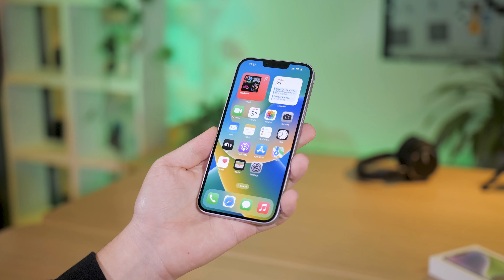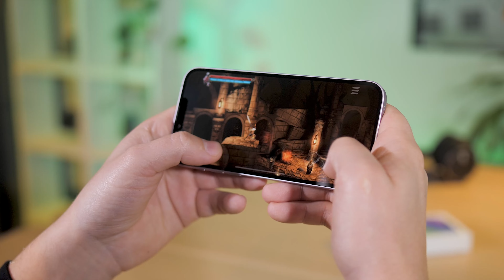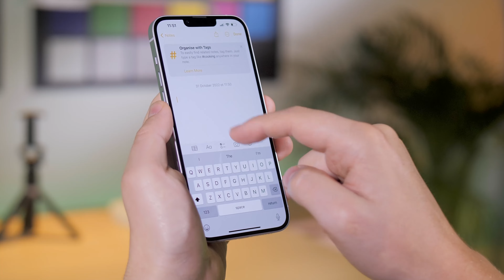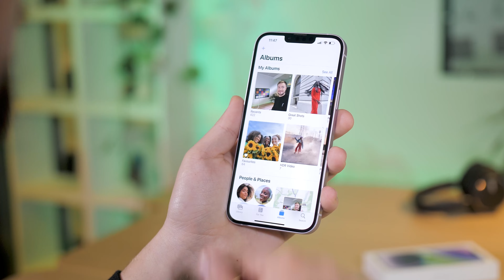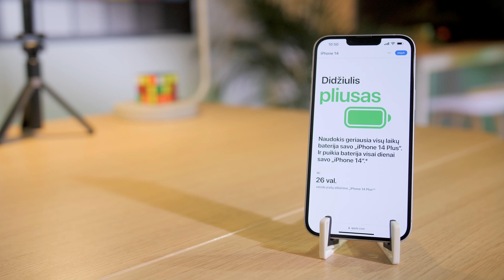Apple iPhone 14 Plus apžvalga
Daugelis įsitikinę, kad erdvius ekranus turi tik „Apple“ gamintojo „Pro Max“ serijos išmanieji telefonai. Vis dėlto tai ‒ netiesa. Tokio pačio dydžio, t. y. 6,7 colių įstrižainės, ekranu gali pasigirti ir „Apple iPhone 14 Plus“. Plačiau šio įrenginio ekraną, taip pat dizainą, parametrus, bateriją, valdymą ir funkcijas bei kamerą vaizdo apžvalgoje pristato išmaniųjų įrenginių ekspertas, „Bitės Profas“ Vaidas.

00:00 - Pradžia
00:30 - Dizainas
01:18 - Ekranas
01:42 - Procesorius
02:00 - Baterija
02:31 - Valdymas ir funkcijos
03:09 - Kamera
04:17 - Išvada

Daugiau įrenginių apžvalgų, profkastų, instrukcijų ir kitų praktiškų patarimų apie išmaniąsias technologijas rasite